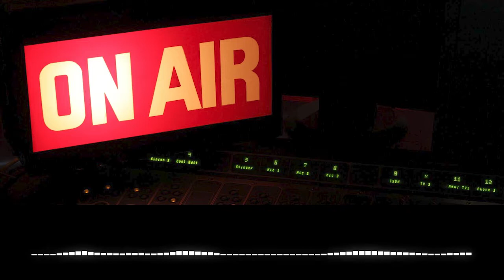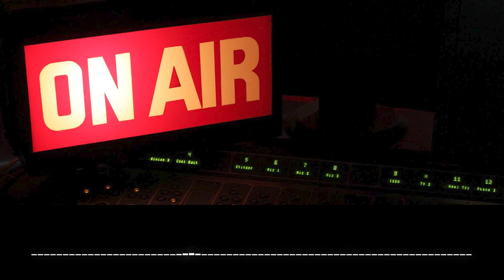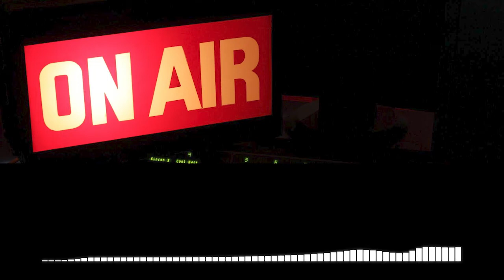With Jesus In The Family - JC CREW Puppet Ministry - GKI Puri Indah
Haloo semuanya! Apa kabar?

Di rumah aja ya ? JC Crew Puppet team mau cerita tentang satu keluarga nih, keluarga pak Robert.

Di sini siapa yg pernah berselisih paham antara anggota keluarga? Nah keluarga pak Robert juga sama tuh! Suka ada yang ngomel2 dan marah2 kan ? Wah wah.

Tapi Firman Tuhan bilang apa ya ? Sebelum nonton puppet show-nya, yuk buka dulu kitab Efesus 6:1-4.

Sudah selesai bacanya? Yuk langsung aja nonton!